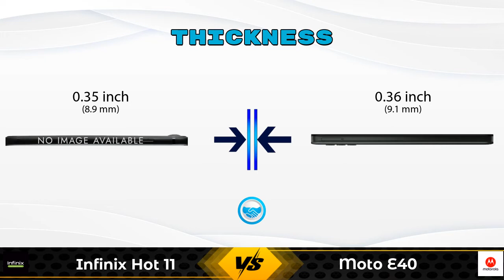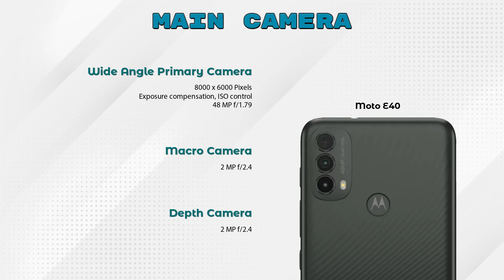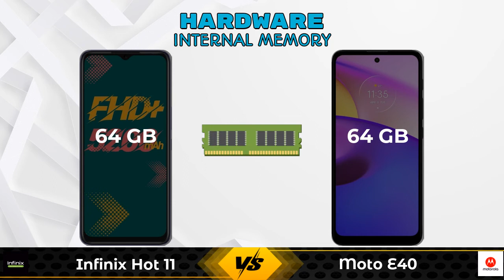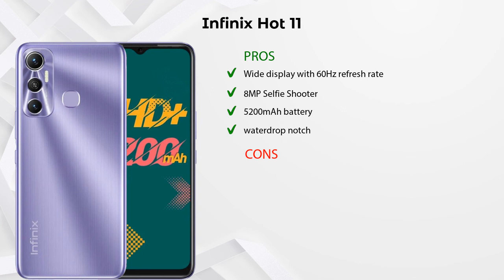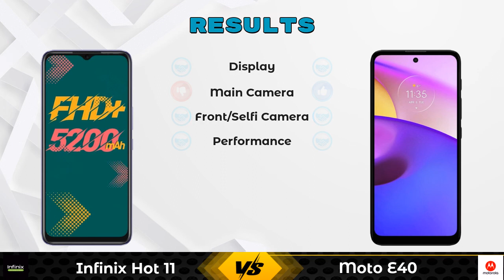Infinix Hot 11 Vs Moto E40 - Full Comparison [Full Specifications]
In this Video we are Comparing Infinix Hot 11 Vs Moto E40 with [Full Specifications].

Variant Details:
4 GB / 64 GB - 8999

Variant Details:
4 GB / 64 GB - 9499

Infinix Hot 11 Vs Moto E40 full specifications
Moto E40 Vs Infinix Hot 11 full specifications
Infinix Hot 11 Vs Moto E40 comparison
Moto E40 Vs Infinix Hot 11 comparison